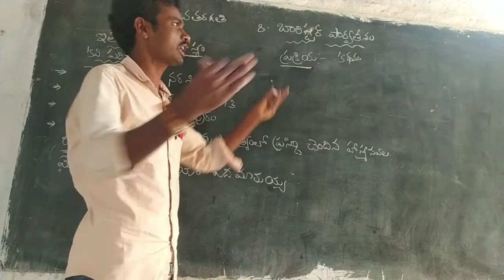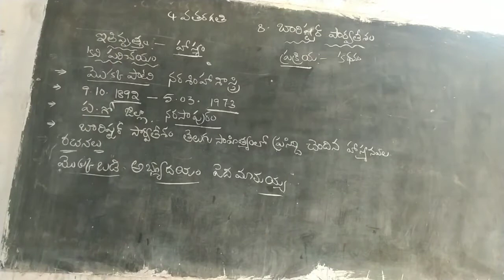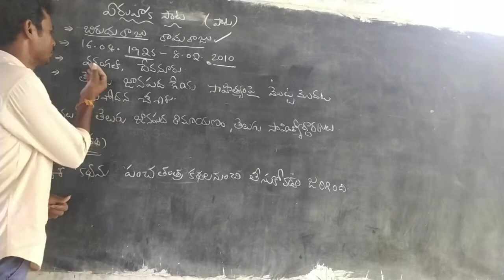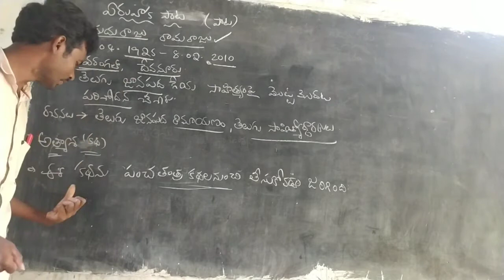tet dsc 4th class telugu classes